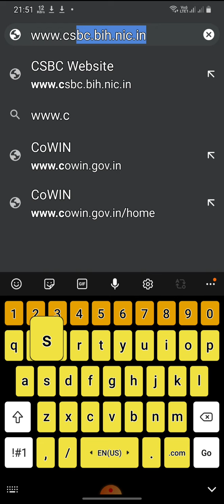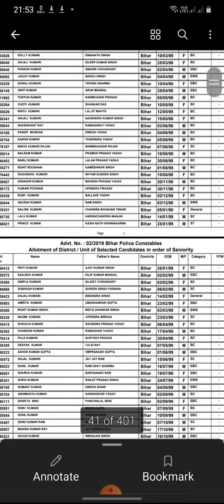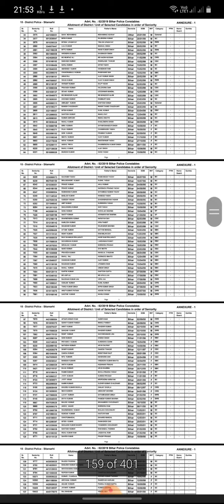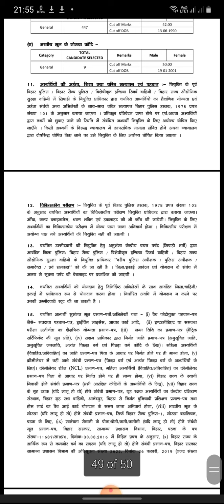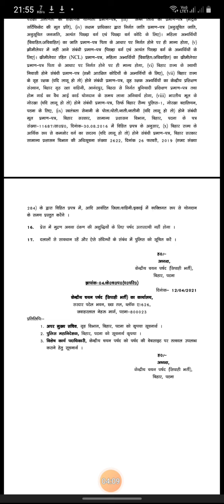बिहार पुलिस का रिजल्ट आउट💓💓जल्द लोड करे